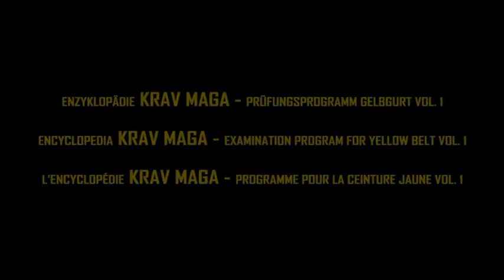Krav Maga Enzyklopädie - Gelbgurt Vol.1 DVD Trailer VPM-51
Krav Maga
Prüfungsprogramm Gelbgurt Vol.1
Examination Program for Yellow Belt Vol.1
Programme Pour la Ceinture Jaune Vol.1

Yaron Lichtenstein 9.Dan

DVD Trailer